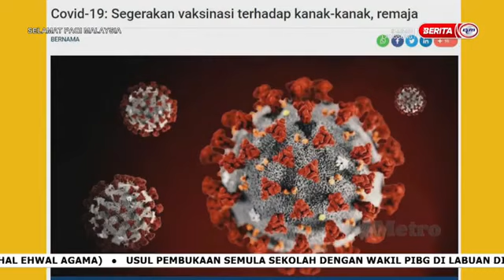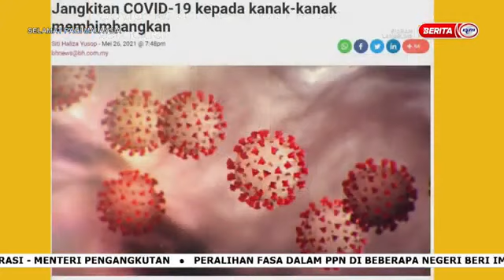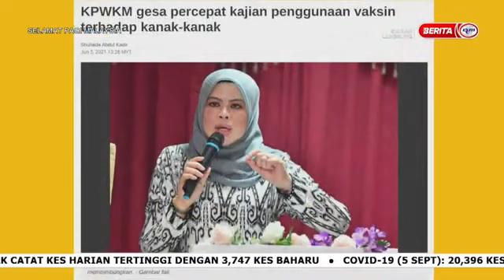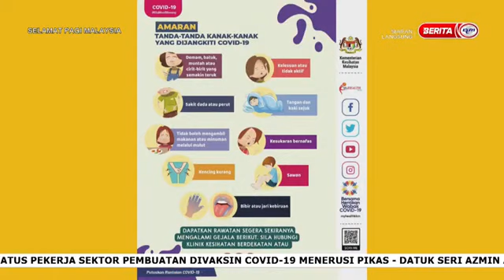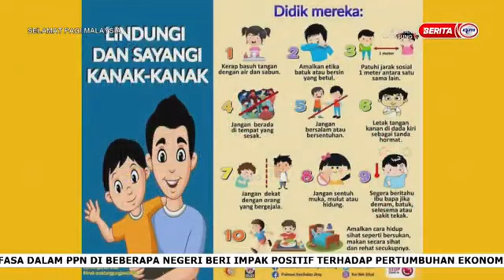6 SEPT 2021-SPM-COVID-19-RISIKO JANGKITAN TERHADAP KANAK-KANAK DAN KOMPLIKASI